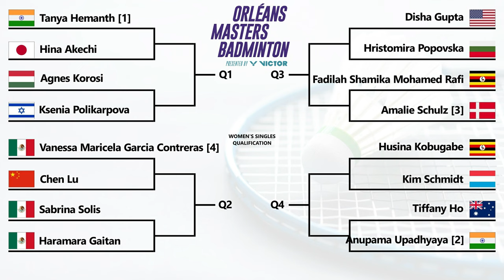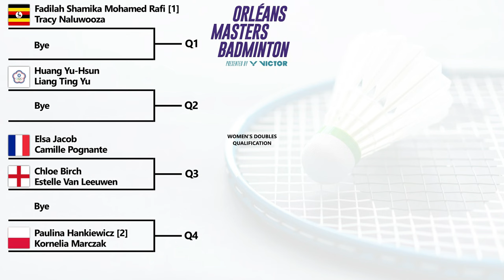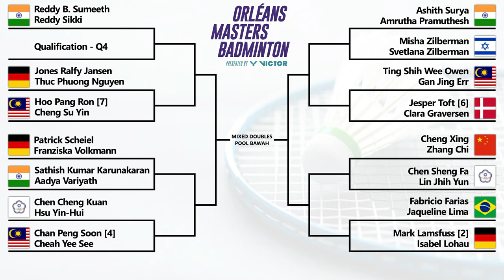Hasil Drawing Orleans Masters 2024 Drawnya Nggak Kalah Sengit Dengan All England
Hasil Drawing Orleans Masters 2024. Drawnya Nggak Kalah Sengit Dengan Badminton Yonex All England Open 2024